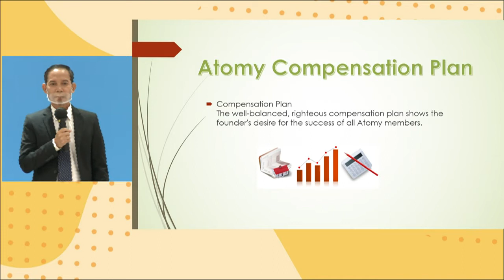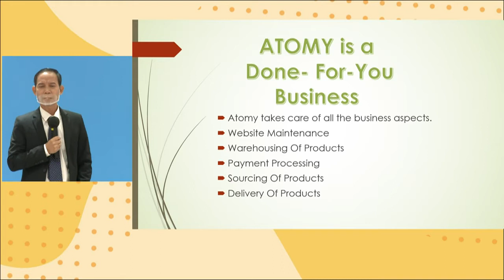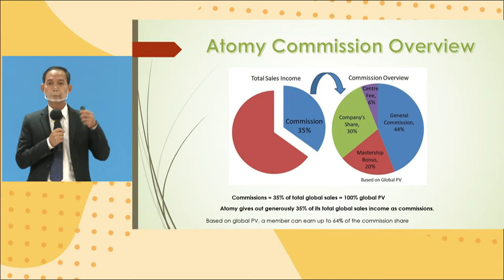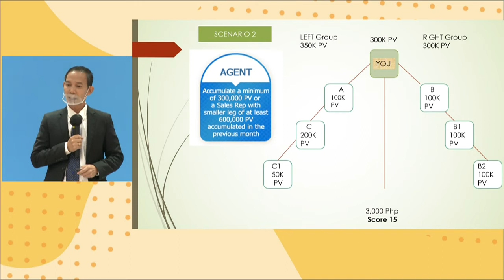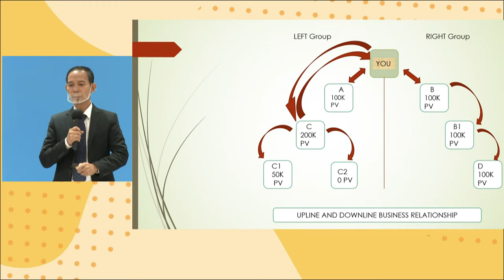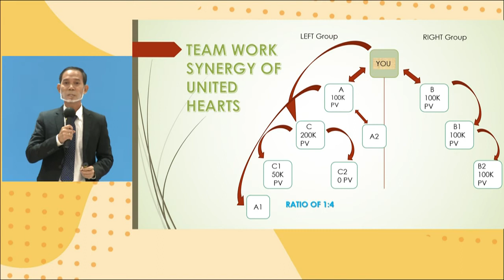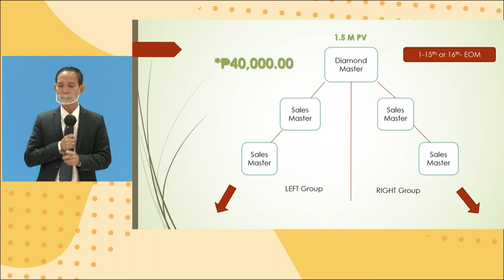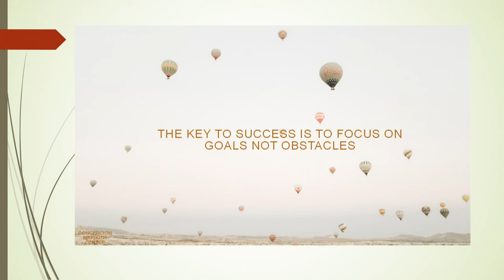Beginner's Guide on How to Earn in Atomy by DM Jose Borbe| Atomy Philippines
Get to know Atomy's Marketing Plan in 3 ways! Atomy was launched in the Philippines last June 28 2016 and since then a lot of member have experienced its balance and righteous compensation plan.